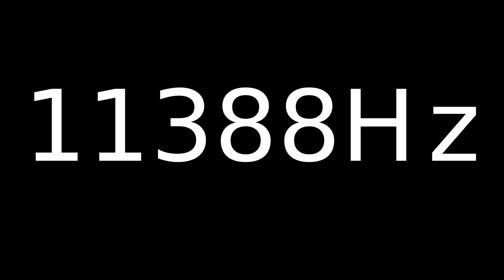Speaker Sound Test 11388Hz | Speaker cleaner sound